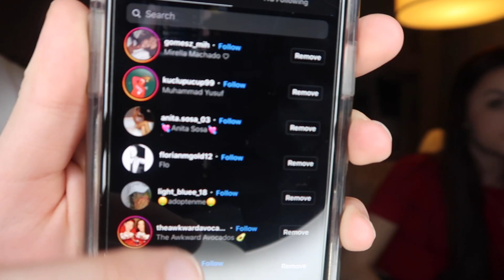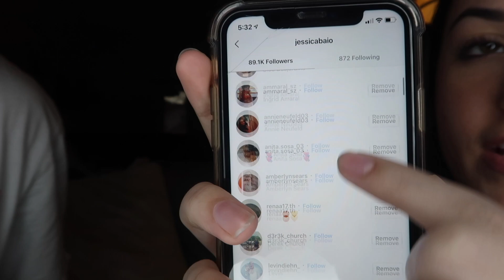Reacting To WEIRD Things COUPLES DO...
we exposed weird and gross things we do as a couple..

TURN ON OUR NOTIFICATIONS FOR A SHOUTOUT!